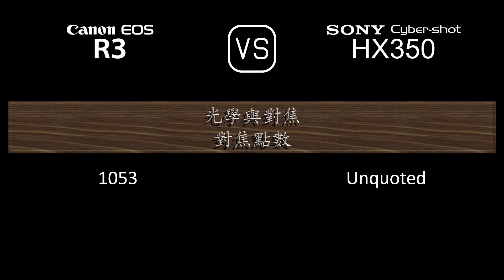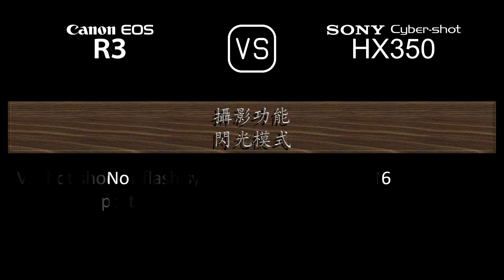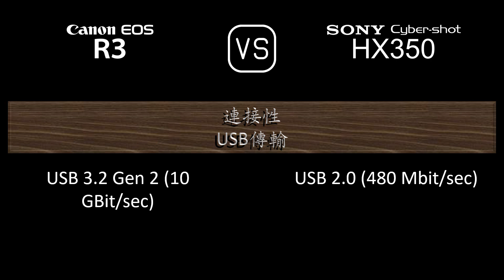Canon EOS R3 與 Sony Cyber-shot HX350 的規格比較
本片是 Canon EOS R3 與 Sony Cyber-shot HX350 的功能概述和規格比較 (comparison of specifications)，希望對您有所啟發。感謝您的支持。

00:24 推出
00:32 機身
00:41 影像感測器
01:05 影像
01:21 光學與對焦
02:10 屏幕
02:30 取景器
02:46 攝影功能
03:47 錄像功能
04:04 儲存
04:08 連接性
04:36 物理特性
04:56 雜項